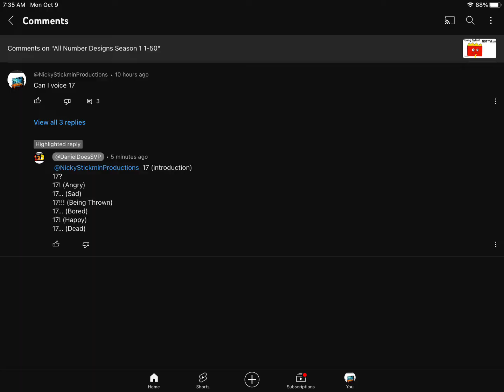17 voicelines for